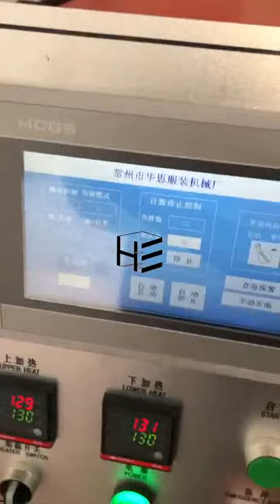ZJ-516 computerized pleating machine for Sunrise/Fanshape/Sunburst/Sunray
We are a factory that has been engaged in pleating machine for fabric over 15 years and made nearly 500 sets of pleating machine sold all over the world.
I am at whatsApp talking with you at the same time.